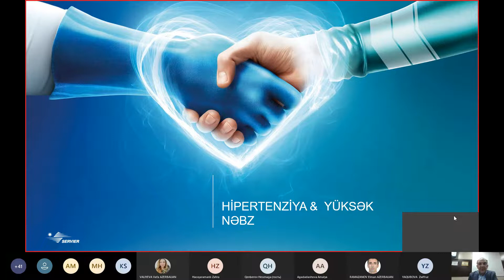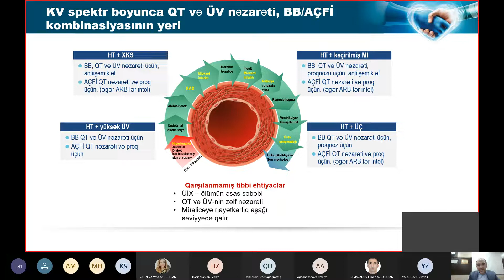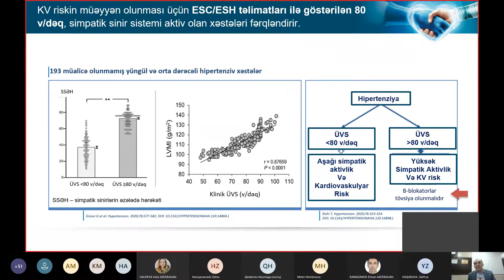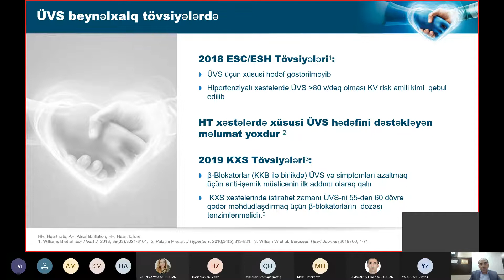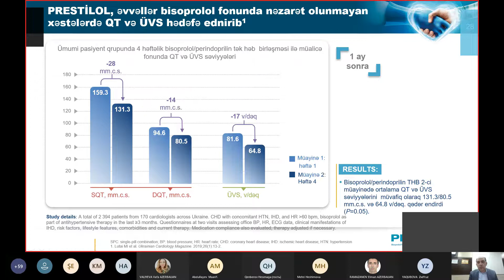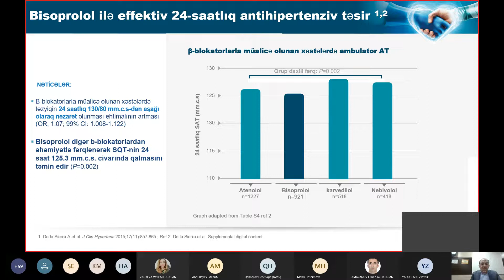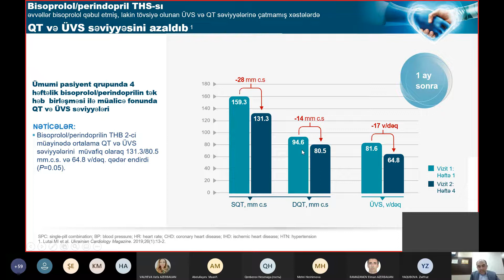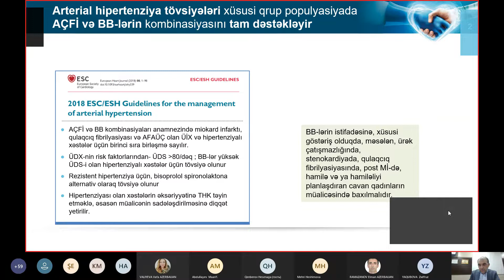Arterial hipertenziyalı xəstələrdə yüksək nəbz - KV risk amili kimi. Klinik halların müzakirəsi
Dr. Firdovsi İbrahimov
Kardioloq
Mərkəzi Klinikanın Kardiologiya şöbəsinin müdiri, tibb üzrə fəlsəfə doktoru, dosent